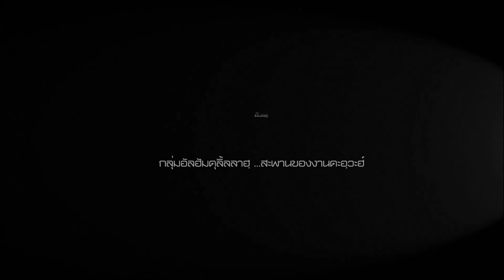AH 2745 บททดสอบของอัลลอฮฺจะคงอยู่กับมนุษย์ตลอดไป โดย อาจารย์ยูซุฟ พงกาวี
11.09.64 @ มัสยิดรี่ยาดิ๊สสุนัน นนทบุรี
Tel & Line iD :
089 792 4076 (ดาวุด)
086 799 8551 (มูฮัมหมัด)
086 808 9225 (อับดุลการีม)
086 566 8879 (อนัส)